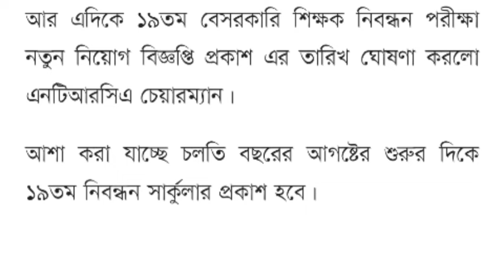ব্রেকিং নিউজঃ ১৯তম শিক্ষক নিবন্ধন সার্কুলার প্রকাশ, 18th ntrca circular 2024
১৯তম শিক্ষক নিবন্ধন সার্কুলার প্রকাশ, 18th ntrca circular 2024